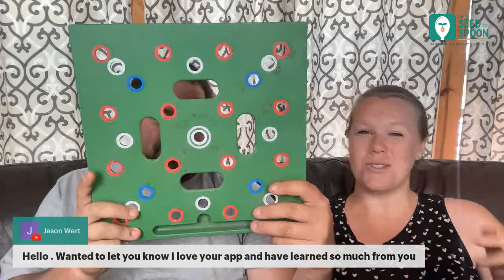LIVE: Answering Your Questions About Growing Food! (Friday 04/15/22)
Dale & Carrie will be hanging out and and answering your questions about growing food, the app, or whatever else you want to know!